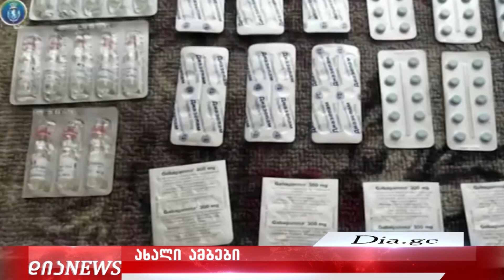საინფორმაციო გამოშვება 22.12.2021